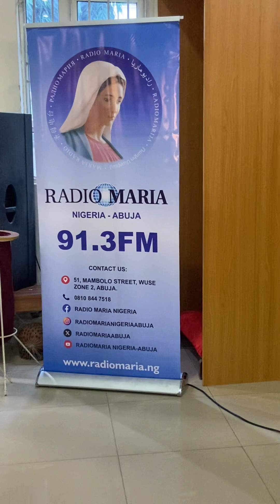Rev. Fr. Sylvanus Ameh enlightens the parishioners of St. Martins Mabuchi about Radio Maria Abuja.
Radio Maria Abuja-Nigeria Promotions Mass